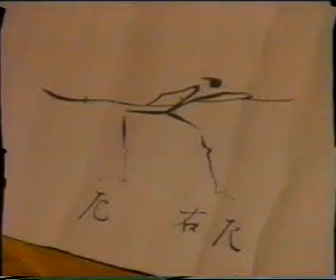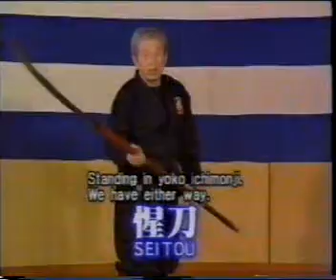BULLSHIDO Masaaki Hatsumi Togakure Ryu Hi Naginata Jutsu Gata Sub ENG